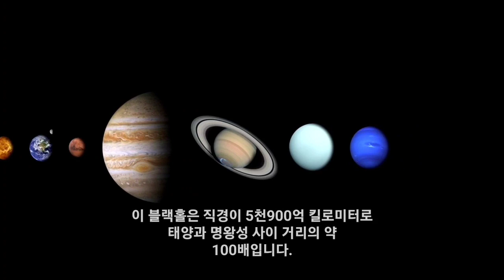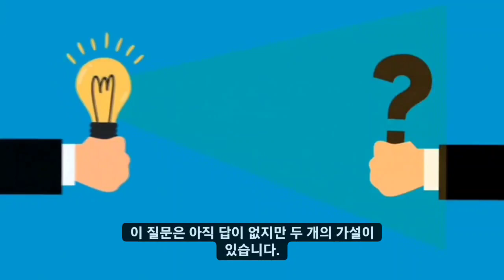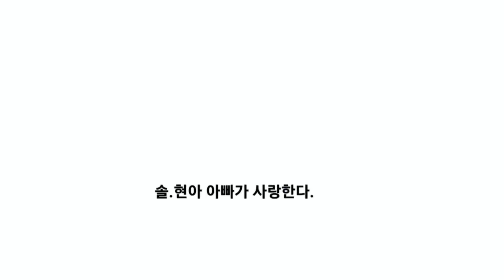우주에서 가장 큰 블랙홀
블랙홀은 우주에서 가장 무거운 물체 중 하나 입니다 . 중력이 너무 강해서 빛조차 빠져나갈 수 없습니다.

그러나 대부분의 블랙홀은 질량에 비해 그리 크지 않습니다. 일부 블랙홀은 태양 질량의 수백 배이지만 태양 보다 크지 않는 경우도 있습니다. 우리 은하 중심에 있는 블랙홀은 태양 질량의 백만배가 넘지만 크기는 태양계 정도에 불과 합니다.

블랙홀이 거대하면서도 상대적으로 작은 이유는 블랙홀의 극단적인 질량이 블랙홀을 압축하기 때문 입니다.

그럼에도 불구하고 일부 블랙홀은 정말 거대합니다. 그럼 우주에서 가장 큰 블랙홀은 무엇 일까요?

지금까지 발견된 가장 큰 블랙홀은 약 85억 광년 거리에 피닉스 클러스터 은하단에 있습니다. 피닉스 클러스터는 많이 연구된 은하단 입니다. 1,000개의 개별 은하가 있으며, 그 은하들은 빠르게 별을 형성하고 있습니다. 이중 가장 흥미로운 은하는 Phoenix A라고 불리는 중앙 은하 입니다. Phoenix A의 별 형성은 은하수 보다 700배 이상 높습니다.

우리 은하는 매년 평균 1개의 별을 형성 하지만, Phoenix A는 매년 740개의 별을 형성 합니다. Phoenix A는 현재 스타버스트 단계로 알려진 단계에 있으며, 별 형성이 가속화 되고 있습니다.

Phoenix A 은하의 중심에는 지금까지 발견된 가장 큰 블랙홀이 있습니다. 이 블랙홀의 질량은 태양보다 1000억 배 더 클 것으로 추정 됩니다. 이 블랙홀은 일부 은하보다 훨씬 더 무겁습니다. 이 블랙홀은 직경이 5900억 킬로미터로 태양과 명왕성 사이 거리의 약 100배 입니다.

빛의 속도로 블랙홀의 전체를 횡단 할 경우 71일이 걸립니다.

이 블랙홀의 질량은 너무 커서 별에서 바로 형성되는 것은 불가능했을 것입니다. 오히려 빅뱅 직후에 여러 개의 블랙홀이 충돌하여 형성되었을 가능성이 높습니다. 이는 우주에서 가장 오래된 블랙홀 중 하나일 수 있음을 의미합니다. 게다가 이 블랙홀의 크기와 질량이 계속 커지고 있습니다. 현재 막대한 양의 물질을 흡수하고 있으며 매년 60개의 태양만큼 질량을 증가시키고 있습니다.

Phoenix A의 초대질량 블랙홀은 원시 블랙홀로 여겨지며, 이는 빅뱅 이후에 형성된 최초의 블랙홀 중 하나일 가능성이 높습니다.

초거대질량 블랙홀의 정확한 기원은 미스터리지만, 그 기원은 최초의 거대한 은하가 형성되기 이전일 가능성이 높습니다.

거의 모든 거대 은하는 그 중심에 초대질량 블랙홀이 있기 때문에, 천문학자들은 초대질량 블랙홀이 은하 형성에 중요한 역할을 했을거라 믿고 있습니다.

그러나 이것은 닭이 먼저냐 달걀이 먼저냐의 문제 입니다.

이 질문은 아직 답이 없지만, 두개의 가설이 있습니다.

첫째, 초대질량 블랙홀은 빅뱅 이후 최초의 별이 형성되기 전이나, 형성 중에 가스와 먼지의 중력 붕괴로부터 직접 형성  되였다는 것 입니다. 우주에는 막대한 양의 별 형성 물질이 있었는데, 물질이 뭉쳐서 자체 중력으로 붕괴되면서 초대질량 블랙홀이 형성 되었다는 것 입니다.

두 번째, 작은 블랙홀이 합쳐져 초대질량 블랙홀이 형성되었다는 것입니다. 빅뱅 이후에 형성된 최초의 별은 오늘날 형성되는 별보다 훨씬 더 무거웠을 것이며, 이것은 초기 우주에서 별을 형성한 물질이 엄청나게 풍부했기 때문이었을 것 입니다.

별의 질량이 클수록 더 빨리 연소되고 수명이 짧아 집니다. 가장 무거운 별이 수명을 다하면 중력에 의해 붕괴되어 항성 블랙홀이 됩니다. 초기 우주에서 이 항성 블랙홀은 약 100,000개의 태양의 질량을 가졌을 것이며, 충분히 합쳐지면 초대질량 블랙홀이 형성되었을 것입니다.